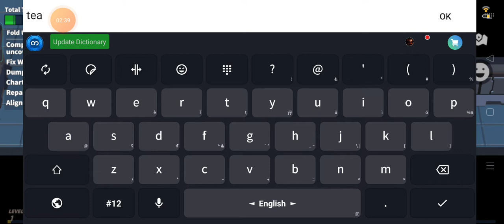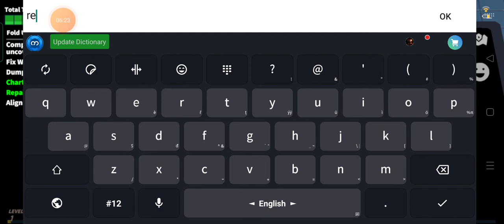me game pyla